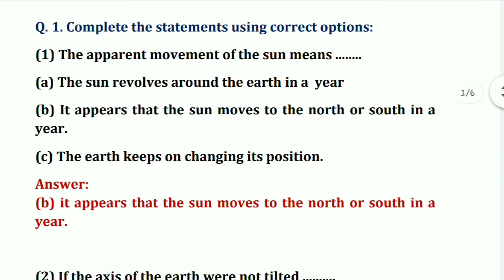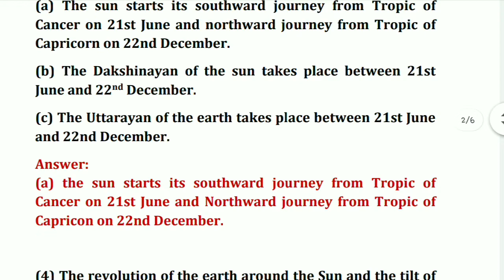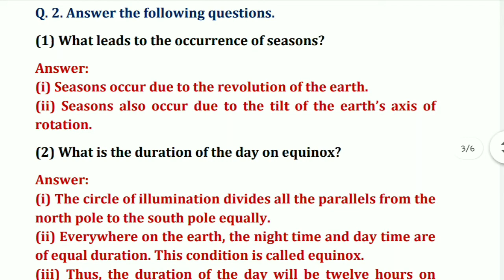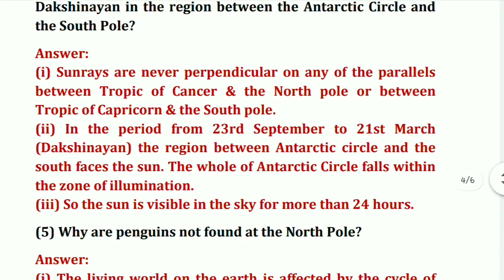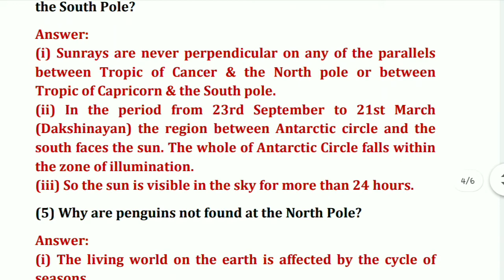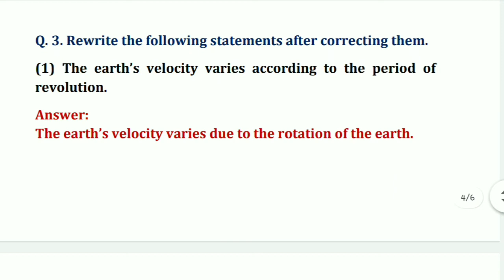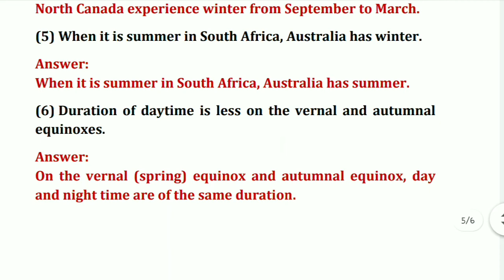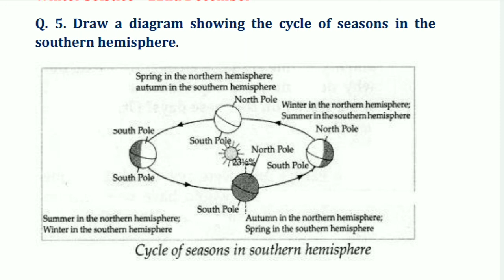How seasons occur part 2, 7th std, Chapter 8, Geography, Question and Answer, Maharashtra Board